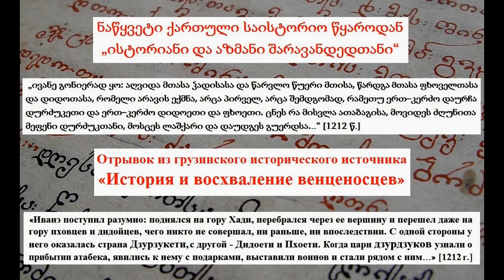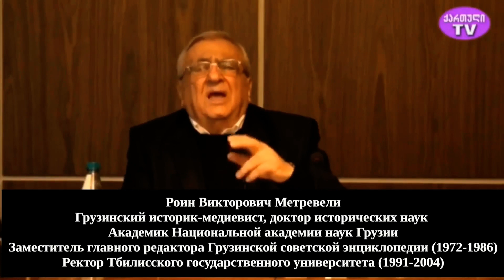–Дзурдзуки - это чеченцы и ингуши! - Грузинский академик Роин Метревели ● Восстание горцев - 1212 г.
Как дзурдзуки помогли царице Тамаре в 1212 году?

Отрывки из передачи «Историография Грузии» (груз. „საქართველოს ისტორიოგრაფია“) с неполным переводом

Грузинский историк-медиевист, доктор исторических наук, академик Национальной академии наук Грузии - Роин Метревели